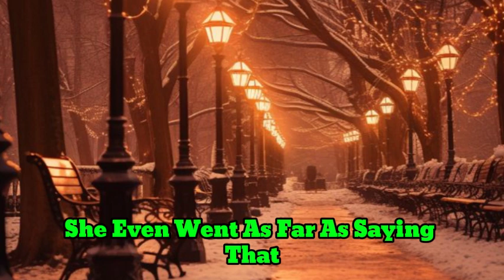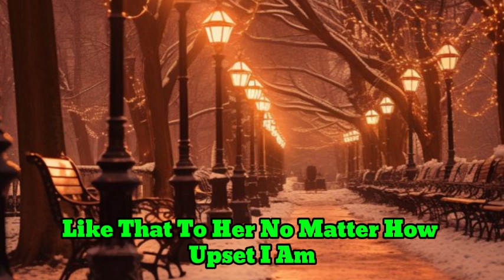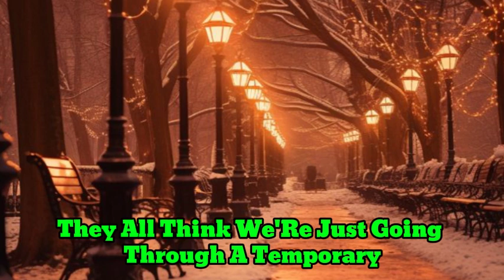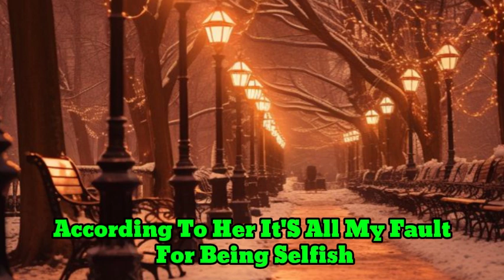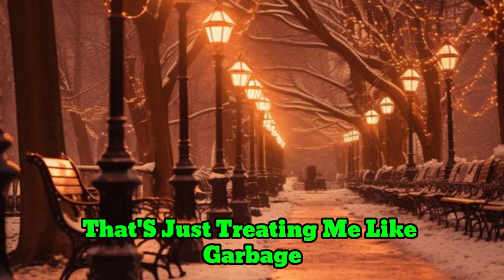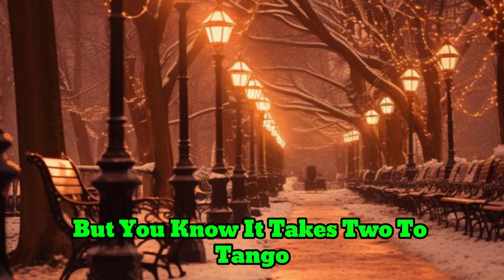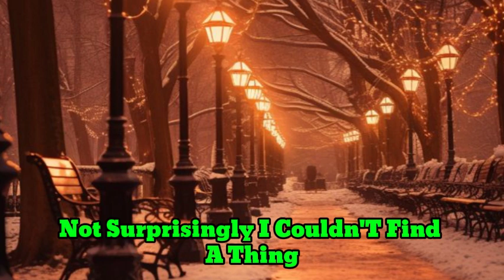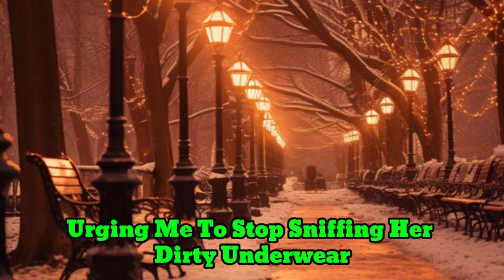I Went Thru Wife's Laundry & Found Out She's Cheating On Me So I Prepared Revenge For Her